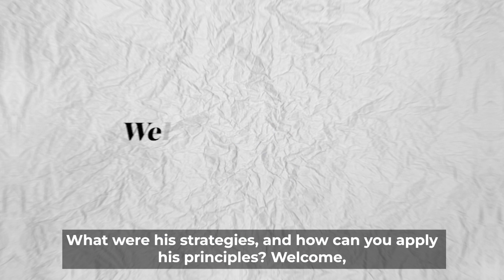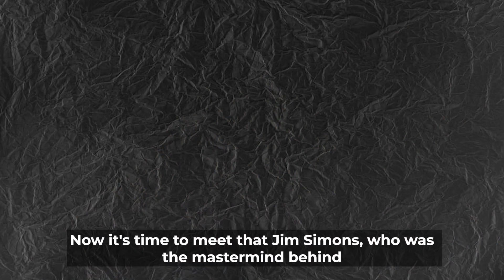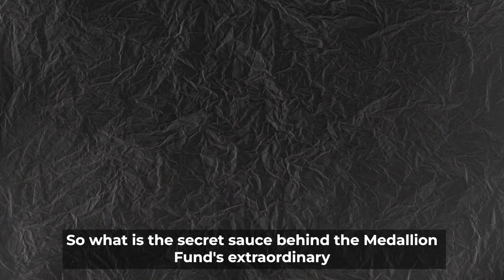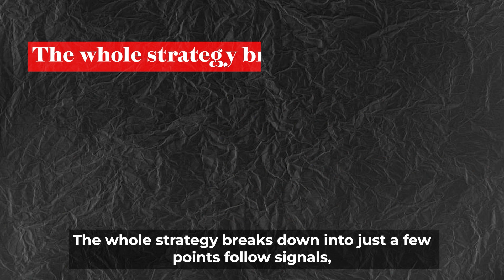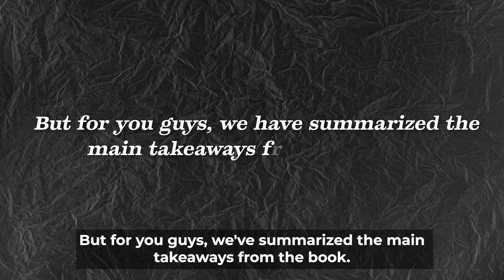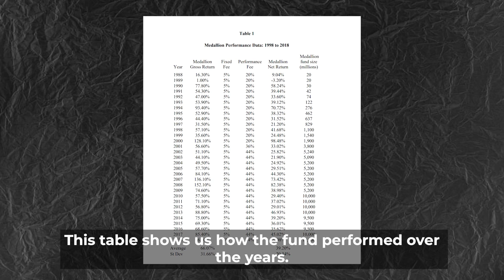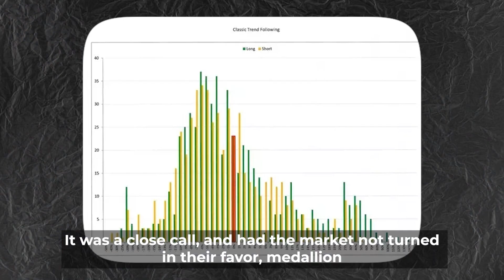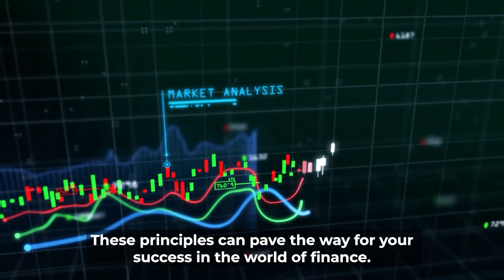Jim Simons: The Math Genius Who Revolutionized Wall Street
Jim Simons

Prepare to be mesmerized by the awe-inspiring journey of a true financial legend! In this riveting video, we delve deep into the extraordinary life and unmatched success of the one and only, Jim Simons - widely regarded as the GREATEST TRADER of ALL TIME.

Jim Simons, a brilliant mathematician, astounded the world with his unrivaled trading prowess, taking the art of trading to a whole new level. This is the tale of a man who transformed the landscape of finance and became an enigma in the world of trading.

From his early days as a codebreaker for the U.S. government to his groundbreaking work in mathematics, Simons' path was anything but ordinary. Witness his rise from academia to the forefront of Wall Street, where he crafted a trading empire that defied all odds and logic.

Intrigue, secrecy, and unparalleled success - the story of Jim Simons has it all. You'll uncover the hidden strategies, the brilliant minds behind the scenes, and the unbelievable returns that made him a financial superstar.

But the journey doesn't stop at his astounding wealth. Discover how Simons channeled his fortune into world-changing philanthropy, making a profound impact on science, education, and more.

Buckle up for an exhilarating ride through the life of a man who reshaped the very fabric of the financial world. Join us as we explore the INCREDIBLE Story of the GREATEST TRADER of ALL TIME - Jim Simons.

If you're fascinated by finance, inspired by genius, or simply seeking the ultimate success story, this video is a must-watch. Don't miss out on this captivating tale of brilliance, innovation, and triumph that continues to inspire generations.

You can read more about this in our article that is about the same topic:

✅ This video is not to be reproduced without prior authorization. The original YouTube video may be distributed & embedded if required.

Quantified Strategies (SIA Lofjord) is not an investment advisor. The content and information provided are educational and should not be treated as financial advisory services or investment advice. Trading and investment in securities involve substantial risk of loss and is not recommended for anyone that is not a trained trader or investor – it shall be conducted at your own risk. It is recommended that you never risk more than you are willing to lose. Leverage can lead to substantial losses. Any use of leverage, margin, or shorting is at your discretion. Quantified Strategies (SIA Lofjord) is not responsible for any losses that occur as a result of its content and information.